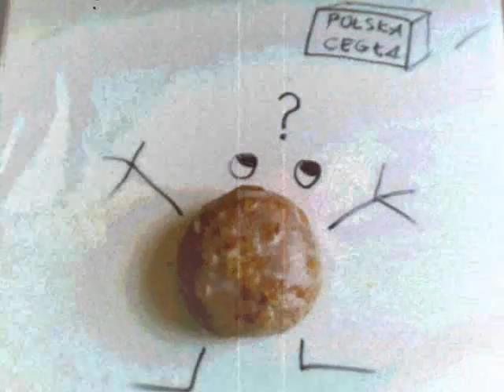Przygody Stefana 01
Pierwsze wcielenie Stefana.